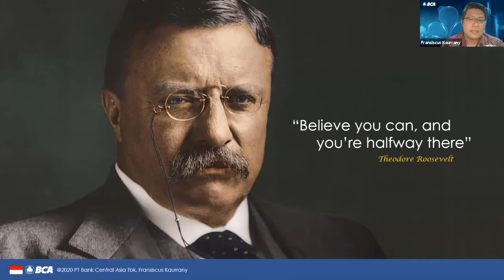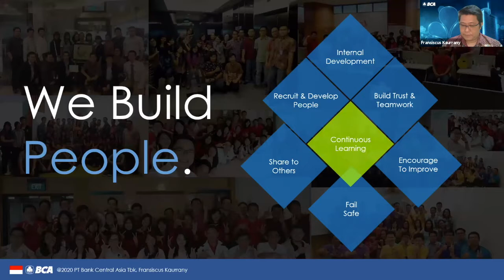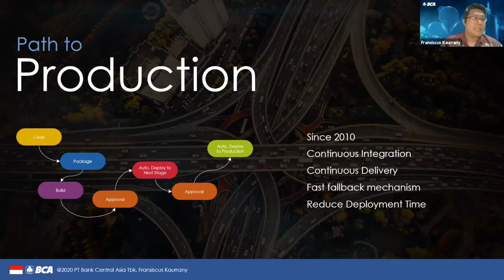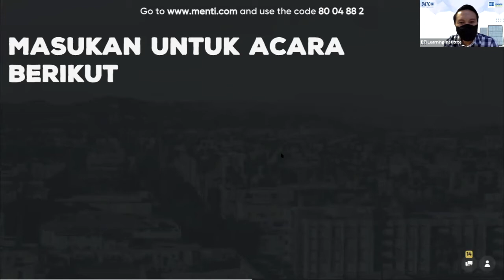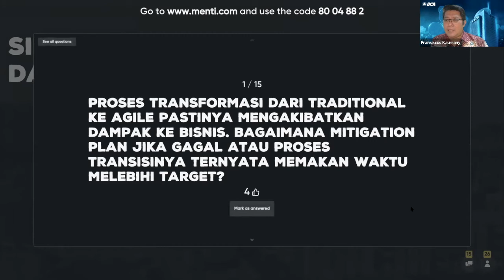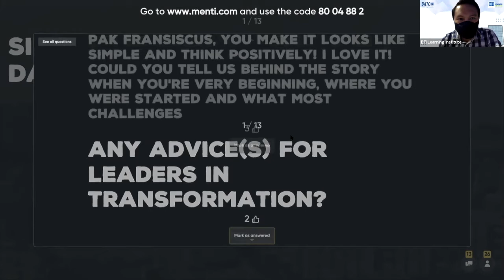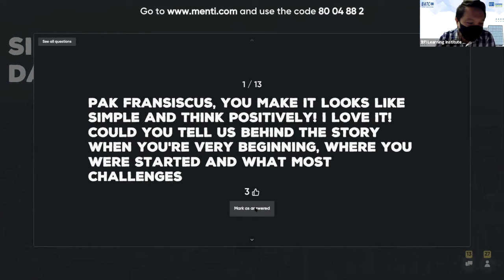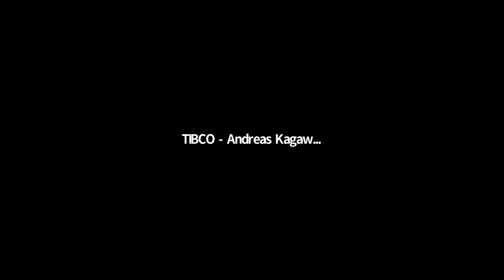BCA's Agile Transformation Journey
A webinar by BATC, recorded 27 October 2020.

Speaker: Fransiscus Kaurrany, Head of IT Architecture and Service Quality Group, BCA

People, Process and Technology; the important elements in BCA's agile transformation.